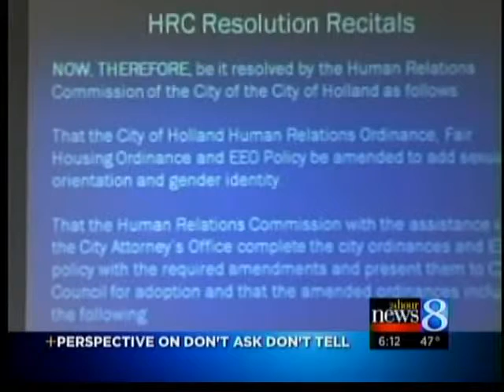'DADT' reporter speaks in W. Michigan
Kerry Eleveld covered the controversy from the front row.